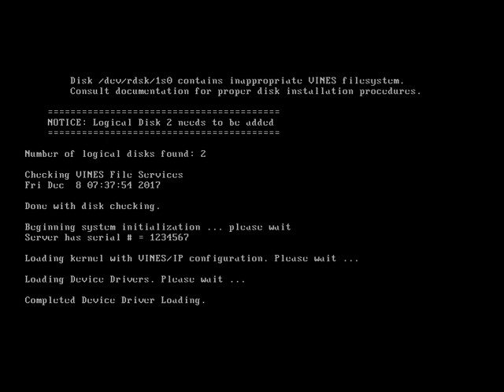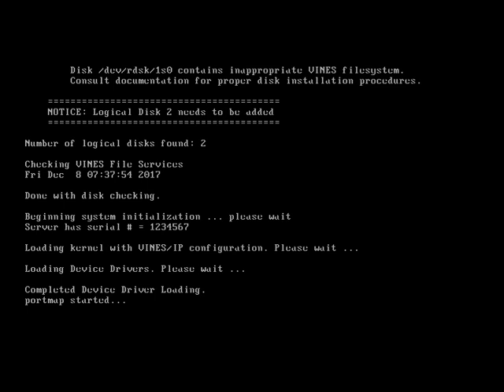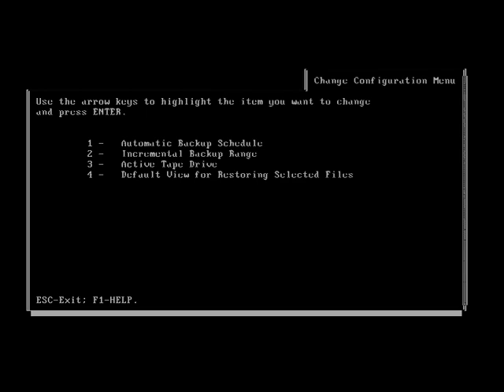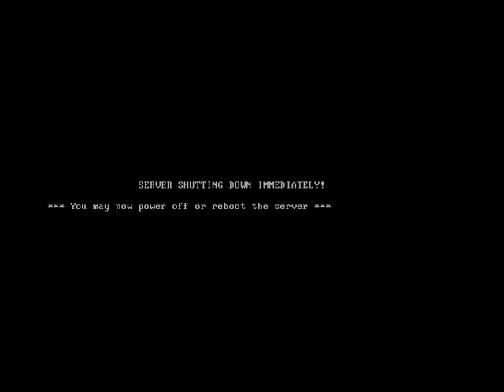Banyan Vines 8.5 (x86) running under VirtualBox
The operating system Banyan Vines (x86) running under VirtualBox. Banyan Vines is a UNIX based network operating system which primarily server Windows & DOS based clients using it's own proprietary VINES network protocol. It was particularly known for it's directory service called StreetTalk which pre-dates Active Directory and even Netware Directory Services. StreetTalk was perhaps even the first enterprise-class directory service. As well as PCs, Banyan Vines also ran on PS/2s with early versions running on Motorola 68k systems designed specifically by Banyan. Not much to look at, most of the management of the server was done directly from a Windows or DOS client.